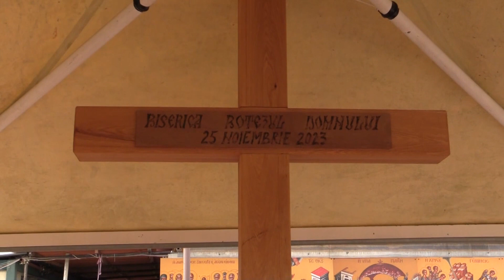Fonte Nuova, alla ricerca di fondi per completare la nuova chiesa ortodossa - Canale 10